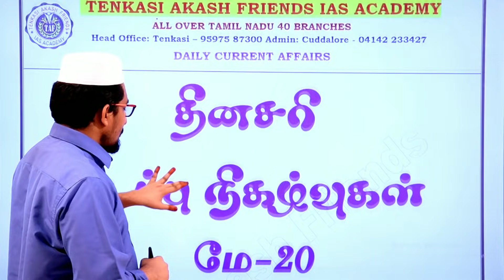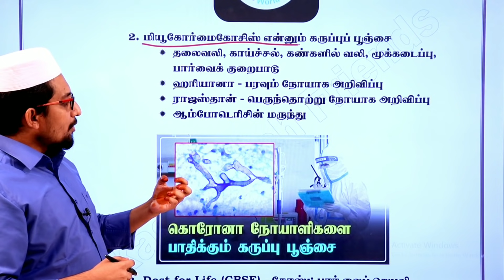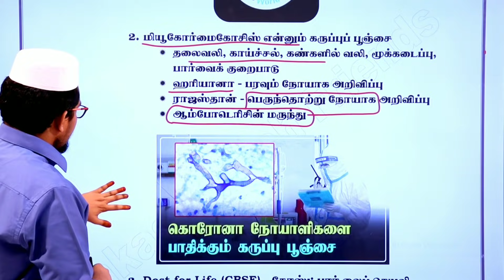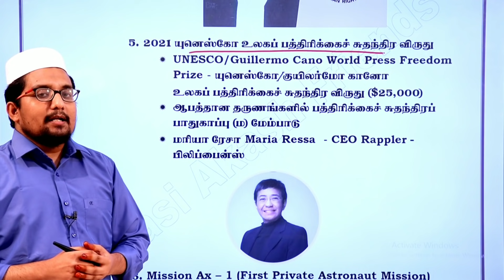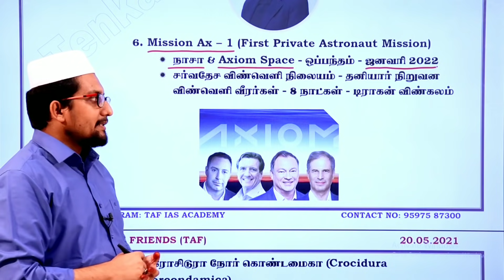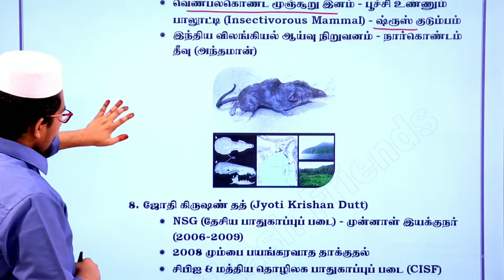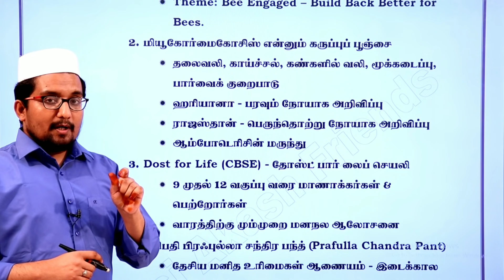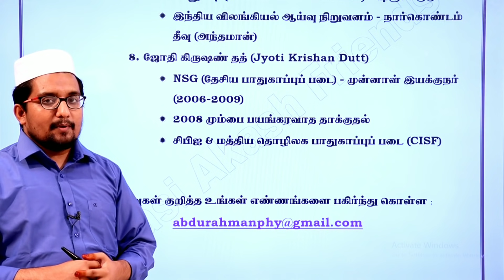TAF - DAILY CURRENT AFFAIRS | 20.05.2021 | MAY MONTH CURRENT AFFAIRS | TNPSC | TAF IAS ACADEMY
தினசரி நடப்பு நிகவுகள்  தேர்வுக்கு நமது Telegram ல் இணையுங்கள்

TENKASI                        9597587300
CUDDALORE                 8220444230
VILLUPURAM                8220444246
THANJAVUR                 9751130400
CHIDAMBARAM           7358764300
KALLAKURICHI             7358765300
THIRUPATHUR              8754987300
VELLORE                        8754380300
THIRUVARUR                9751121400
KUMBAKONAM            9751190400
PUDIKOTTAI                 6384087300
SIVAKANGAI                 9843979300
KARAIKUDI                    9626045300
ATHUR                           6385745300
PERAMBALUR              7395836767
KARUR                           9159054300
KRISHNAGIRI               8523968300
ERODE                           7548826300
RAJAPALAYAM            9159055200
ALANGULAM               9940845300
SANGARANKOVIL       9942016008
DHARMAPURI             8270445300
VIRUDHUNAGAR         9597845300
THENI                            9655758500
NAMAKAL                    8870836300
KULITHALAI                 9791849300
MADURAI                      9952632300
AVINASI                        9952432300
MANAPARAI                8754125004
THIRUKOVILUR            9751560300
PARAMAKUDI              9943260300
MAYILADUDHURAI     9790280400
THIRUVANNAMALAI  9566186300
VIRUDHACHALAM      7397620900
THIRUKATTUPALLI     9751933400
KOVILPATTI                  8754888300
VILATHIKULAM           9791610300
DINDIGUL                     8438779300